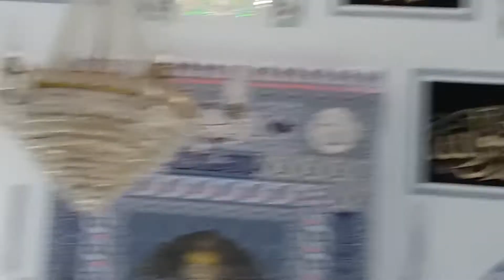GEMİÇLİ MERHUM GÜRAY ONUR MEVLİDİ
HACI RAŞİT AĞA SÜLALESİ
Hacı Raşit Ağa- Çobanoğlu sülalesinin kızı Hatice Hanımla evlenir. Bir oğlu ve iki kızı olur.
Oğlu Paşa Kurtuluş-Önce Umurbeyden bir hanımla evlenir. Sabahat isminde kızları olur. Bu kız Hacı Abdullahın oğlunun oğlu ve Hacı Mehmet'in Kızının oğlu olan Akif onur ile evlenir. Akif Onur ve Sabahat Hanımın evliliğinden Güray Onur Ve Ergün Onur isminde iki oğulları olur.
Güray Onur Karsaktan evlendi. Ergün Onur ise Hacı İzzet Gemiç'in kızının kızı Melek Hanımla evlendi.